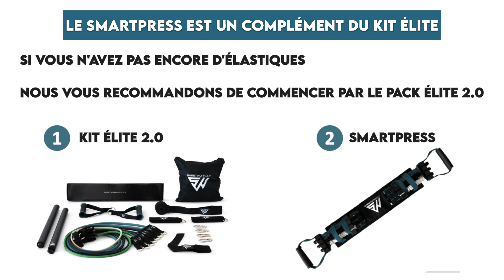SMARTPRESS - Les élastiques courts pour cibler les PECS et le DOS !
Mise à jour Juin 2023 : Le SmartPress offre à présent une résistance de 80 KG et non 70 KG (blanc = 8 KG, noir = 14 KG et bleu = 18 kg)

Découvrez SmartPress - nos nouveaux élastiques courts pour les exercices polyarticulaires dos et pectoraux.

▬▬▬▬▬▬▬ 💻 NOS RÉSEAUX ▬▬▬▬▬▬▬
Retrouvez nos vidéos d’entraînements et conseils